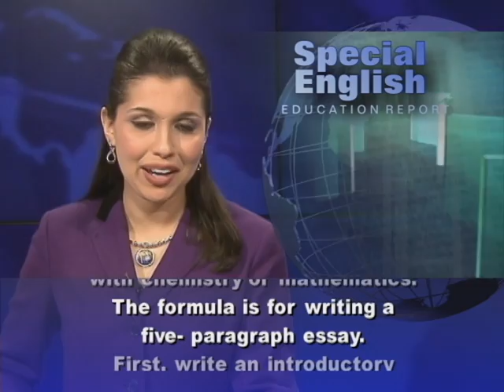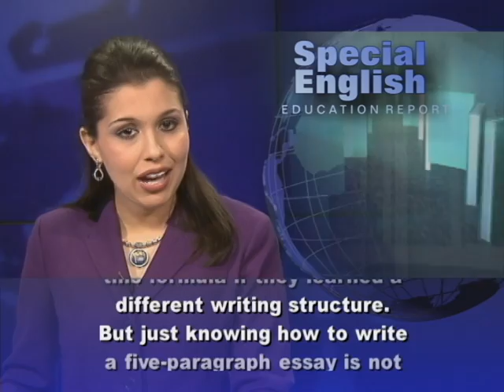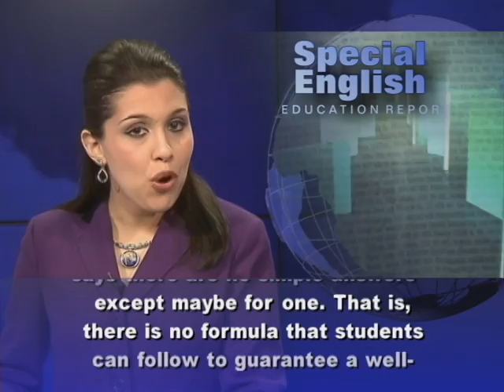Academic Writing: Beyond the Five-Paragraph Essay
From VOA Learning English, welcome to the Education Report in Special English. Millions of students have been taught a formula that has nothing to do with chemistry or mathematics. The formula is for writing a five-paragraph essay. First, write an introductory paragraph to state the argument. Then, add three paragraphs of evidence. Finally, write a conclusion. Linda Bergmann is director of the Writing Lab at Purdue University in Indiana. Her job is to help students, including international students, improve their writing. Professor Bergmann has worked with many students who learned this traditional five-paragraph formula. She says international students sometimes have difficulty with this formula if they learned a different writing structure. But just knowing how to write a five-paragraph essay is not going to be enough for a college student who has to write a longer academic paper. As Professor Bergmann notes, the formula is too simple to deal with subjects that require deeper thought and investigation. Karen Gocsik works for the Institute for Writing and Rhetoric at Dartmouth College in New Hampshire. The institute has a big library of online writing materials on its website. So what are the qualities that make up good writing? Karen Gocsik says there are no simple answers -- except maybe for one. That is, there is no formula that students can follow to guarantee a well-written paper. In some cultures, students organize their paragraphs to build toward the main idea at the end of the paper. American college students are usually expected to state their thesis at the beginning of their paper. And American professors generally want students to use short sentences. For VOA Learning English, I'm Alex Villarreal. (Adapted from a radio program broadcast 07Feb2013)